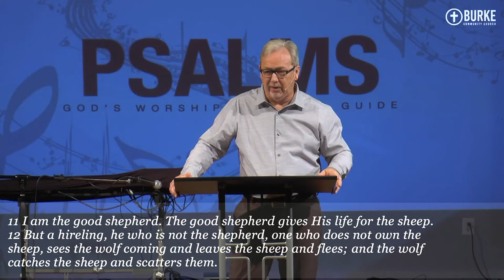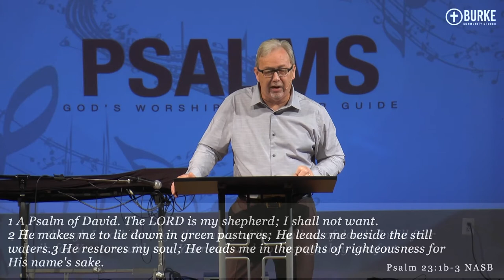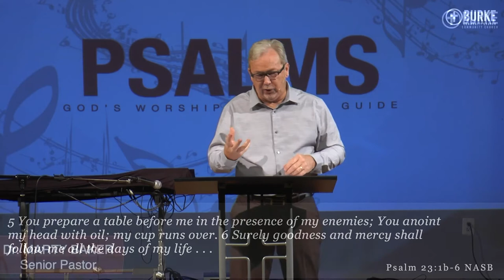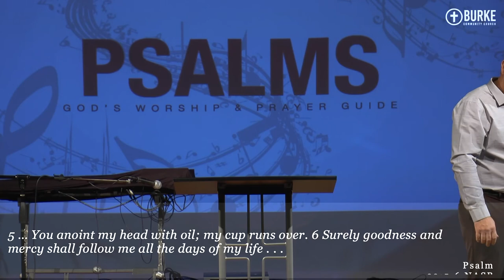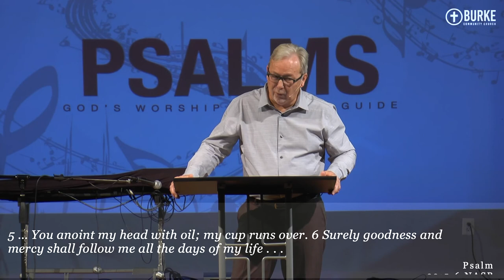What is God Like and What is His Plan for Us? Psalms 23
At the heart of Psalms 23 is explaining God's person provision and plan for us. This Psalm really captures what God is like, and what his nature is.